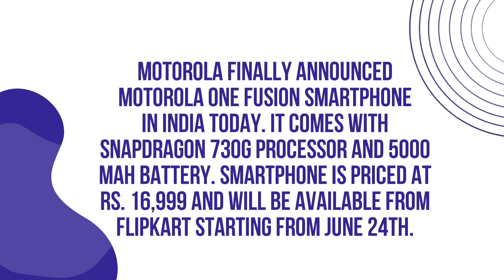Today's Highlights - 16 June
welcome to today highlights!!